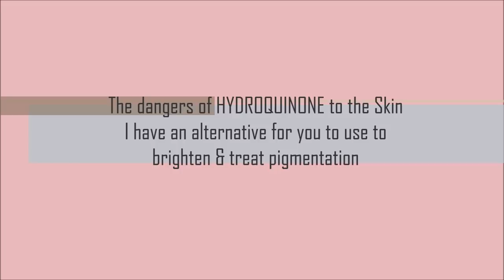DANGERS of treating Pigmentation with HYDROQUINONE-Here it is an alternative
The DANGERS of treating Pigmentation with HYDROQUINONE- WATCH THE VIDEO FOR AN ALTERNATIVE TO BRIGHT SKIN AND TREAT PIGMENTATION...
Hydroquinone is an ingredient found in many skin-lightening products marketed to women for purposes of reducing age spots, melasma, freckles and other types of hyperpigmentation. In 2006, the U.S. Food and Drug Administration (FDA) proposed a rule that hydroquinone be considered "generally recognized as safe and effective," or GRASE. Depending on the concentration of hydroquinone in your skin lightener, you may get sufficient results; however, there are known side effects you should be aware of when using a hydroquinone-based bleaching cream.

Products mentioned in this video for treating pigmentations and brightening he skin:

Licorice root extract Powder

Lemon essential oil

Dr Brandt Light years away Brightening Cream Cleanser
Sold at Sephora

Emu oil and Abbysinan oil sold at whole foods pr health stores

Makep products mentioned:

Makeup Revolution Sold at ULTA

Makeup for ever HD facial powder sold at Sephora

L.A. Colors Illuminating powder

MAC Face Illuminator sold at Nordstrom at the Mac counter

I can’t guarantee that all of the skincare products and makeu-up I recommend will suit you. I only use products I personally think are good having tried them on myself and my patients but everyone's skin is different and it's possible to be allergic to anything. Wherever possible, test products out on yourself before purchasing.
I only feature products that I like and are formulated properly, or want to try. The products I use in these videos are either purchased by me to use in my professional capacity as a Anti-Aging Practitioner/ Natural Prevention Medicine Specialist-
I do not accept payment and am not sponsored to make any of the videos on this channel. However like I mentioned prior I only feature products that I like and are formulated properly, or want to try.

Clarisa here, a girl with a PASSION FOR BEAUTY.."BEAUTY IS AN ART AND BEAUTY IS MY PASSION" I'm a skin-enthusiast, who treasure hunts for ANTI-AGING beauty products as a profession.  My entire career has been of finding & curating fabulous things, beauty and lifestyle related from the small necessities to indulgent luxuries! I have been in the MEDICAL ANTI-AGING and NATURAL PRVENTION MEDICINE beauty industry for over 25 years in both the buying and development side of products.
Welcome to the official YouTube Channel Anti-Aging Beautification through Dermatology and Natural Prevention Medicine..
Hope you enjoy all about ANTI-AGING beauty with ME!♥